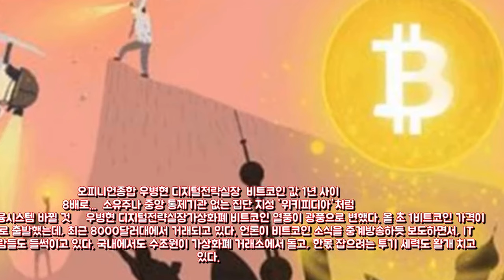[동서남북] 비트코인 집단적 상상의 산물이 엔터테인먼트